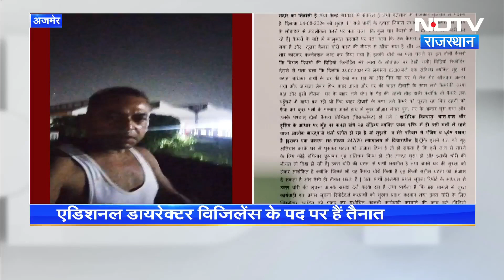Ajmer News: Vigilance के Additional Director को किसने दी जान से मारने की धमकी? | Rajkot News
Video Death Threats to ADV: गुजरात (Gujarat) के राजकोट (Rajkot) में एडिशनल डायरेक्टर विजिलेंस के पद पर तैनात अजमेर के जयकिशन हिंगोरानी को उनके कर चोरी की शिकायत में फरार आरोपी के जरिए वीडियो मैसेज भेज कर जान से मारने की धमकी देने का मामला सामने आया है. शातिर युवक वीडियो में खुद को कभी  पत्रकार ,एमबीए डिग्री धारी और कभी इंजीनियर बता रहा है.अब एडिशनल डायरेक्टर के जरिए वीडियो को आधार बनाकर पुलिस थाने में मुकदमा दर्ज करने की बात कही जा रही है.